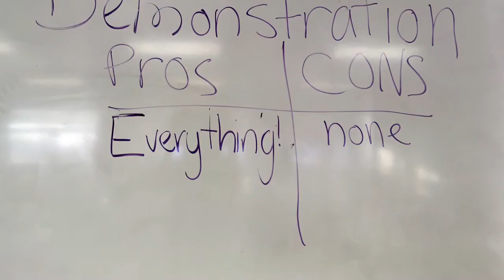Science Fair Trailer | Demonstrations | Pacific Northern Academy | Anchorage, Alaska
Trailer promoting the science fair - 2018.

Pacific Northern Academy (PNA) is a private, independent school located in Anchorage, Alaska. Founded in 1995, it holds the unique position of being the only non-sectarian, independent day school in Alaska affiliated with the National Association of Independent Schools (NAIS) and the Northwest Association of Independent Schools (NWAIS). Situated in a new facility in south Anchorage, the school serves students from all over the Anchorage bowl, from Girdwood to Eagle River.

Pacific Northern Academy was recently ranked as the 10th best private elementary school in the United States. [1]

The school has also been named as GreatSchool's Parent's Choice for private schools in Alaska.[2]

Classes
Pacific Northern Academy serves 102 students — from 3 year-olds in the Beginners program to eighth grade.[3] PNA has small class sizes — a maximum of 18 students per grade.

The academic program at Pacific Northern Academy includes an emphasis on specialist programs, with all students taking Spanish, visual arts, performing arts, and physical education. The school utilizes Project-based learning in all grades, emphasizing critical thinking and problem-solving as well as community service. The school uses the Responsive Classroom approach to social and emotional learning, focusing on inclusion, individuality, non-punitive correction, kindness, and community-building.

The school has one classroom each for Beginners (3 year olds), Early Kindergarten (4 year olds), and Kindergarten up through 8th Grade. The school plans to add a third preschool classroom in 2018.

Pacific Northern Academy is the home of Create Academy, a STEM and Project-based learning-focused summer camp for students Kindergarten through 8th grade, centered around the school's Makerspace — a dedicated area for building, tinkering, and creating physical and digital products including stop-motion animation, green screen videos, sewing, woodworking, and robotics. [4]

PNA also offers judo, fencing, basketball, and robotics as extracurricular programs.

Mission Statement: We educate students to be exceptional learners and independent thinkers of vision, courage, and integrity.

Description Credit: PNA's Wikipedia entry